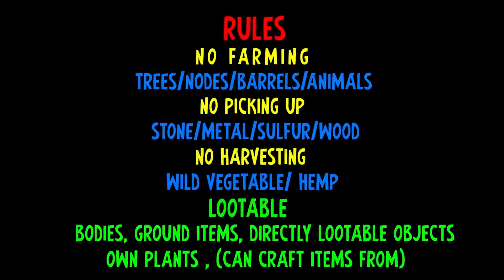Living Off The Loot - RELOOTED #10 - Rust Survival Series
To do this you will need to overcome struggles such as hunger, thirst and cold. Build a fire. Build a shelter. Kill animals for meat. Protect yourself from other players, and kill them for meat. Create alliances with other players and form a town.

Whatever it takes to survive.

The game tasks players to survive in the wilderness by crafting items using the materials they gather or steal; the player starts with only a rock and a torch. There is only a multiplayer mode and a prevalent concept in Rust is to form and join clans with other players. Raiding is a very common action, usually done in large clans. Since Rust's first alpha launch, animals, hunting and the ability to craft armor and weapons have been added. It initially featured zombies as enemies, but subsequently replaced them with bears and wolves. Radiation was also removed due to the frustration it was causing players, although it was later reintroduced.

Throughout Rust's alpha release, it was met with mixed critic reviews and many comparisons with other survival games were made, with the most common one being the mixture between DayZ and Minecraft. Reviewers praised the game's concept and gameplay, while also noting the obvious unfinishedness. By the end of 2015, Rust had sold over three million copies.